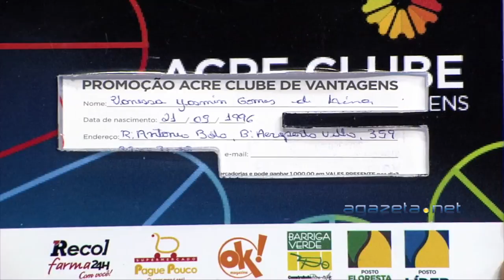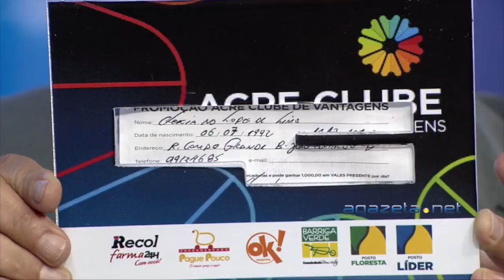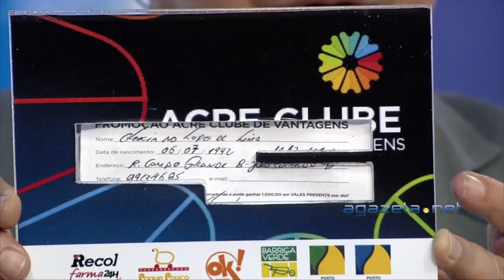Sorteio 1000 Todo dia 14 03 16